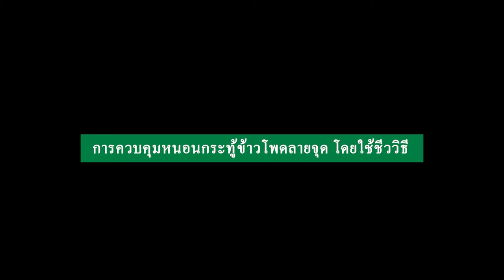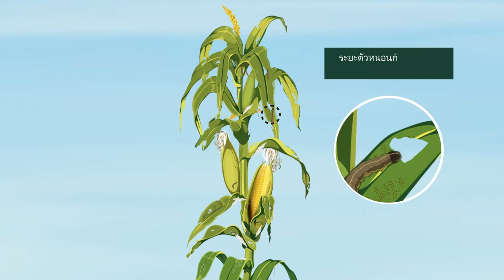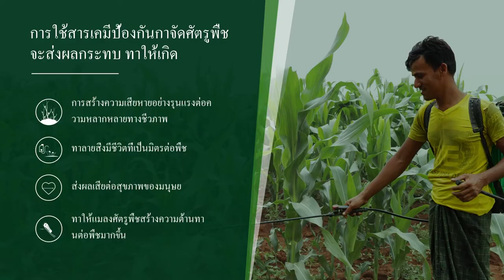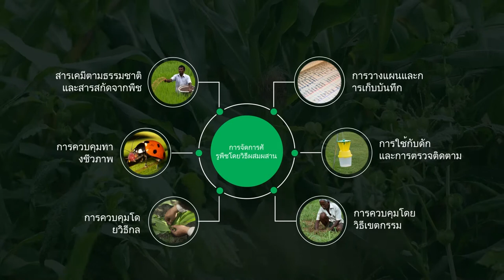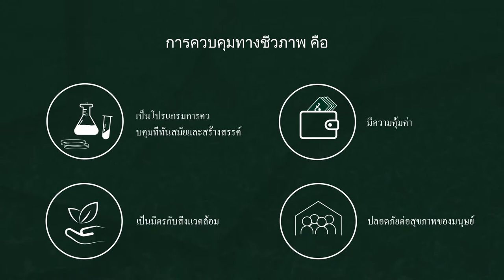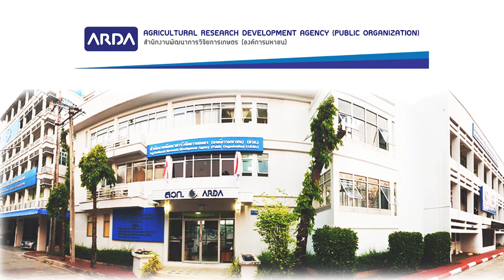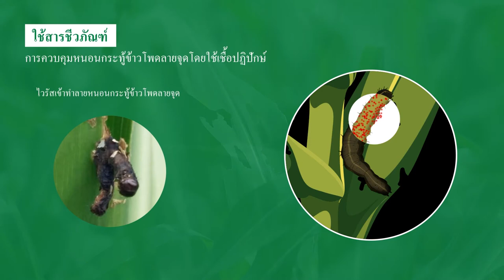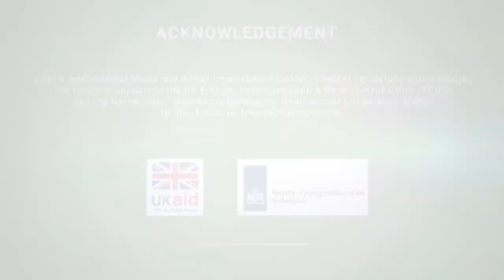Fall Armyworm Life Cycle (Thai)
This video demonstrates the techniques of identifying the fall armyworm, its life cycle, scouting techniques inside the maize field, use of pheromone traps to assess the level of infestation and finally the management practices.